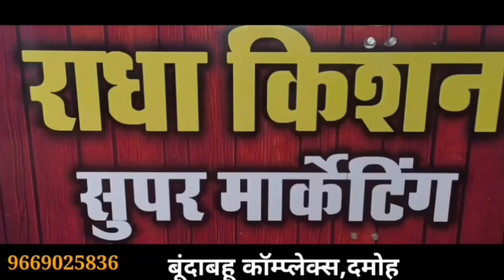damoh देव श्री गुरु नानक जी के प्रकाश उत्सव पर्व पूर्व दमोह में नगर कीर्तन यात्रा,जगह जगह स्वागत